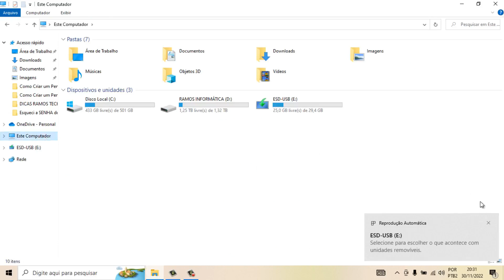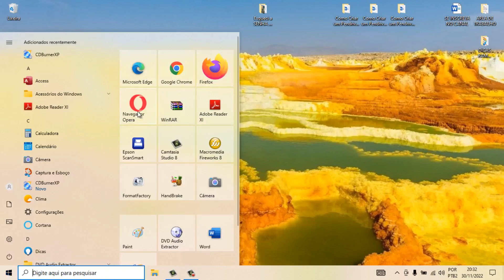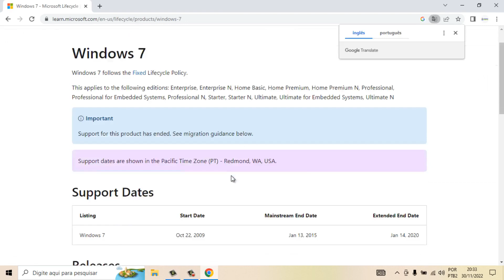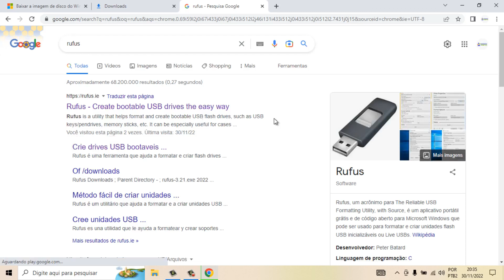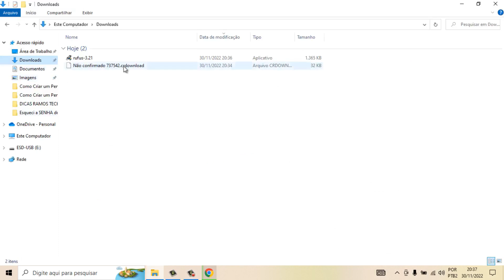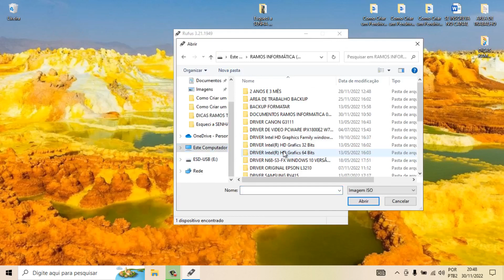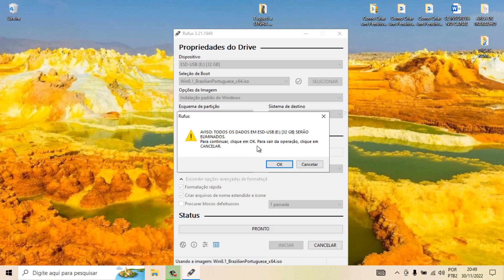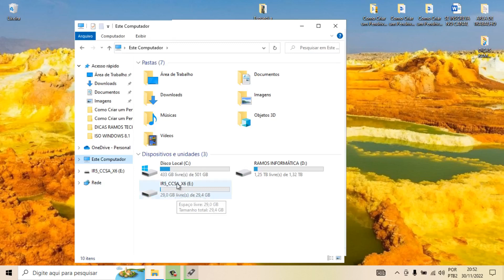Como Criar um Pendrive Bootável com Windows 8.1 Passo a Passo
Nesse vídeo eu ensino como Criar um Pendrive Bootável com Windows 8.1 Passo a Passo

Como colocar Windows 8.1 no pendrive,
Como criar um pendrive com Windows 8.1,
Qual é o Windows 8.1 Pro,
Qual é a versão mais leve do Windows 2022,
Como comprar a chave do Windows 8.1,
Qual é o mais atualizado GPT ou MBR,
Qual o Windows 8.1 mais fraco,
Como ativar Windows 8.1 com chave,
Como saber se o sistema é UEFI ou Legacy,
Como converter pendrive para GPT,
Como mudar o boot de UEFI para Legacy,
O que é Legacy e UEFI,
Como desbloquear BIOS UEFI,
Restaurar o Windows 8.1
Como habilitar o modo UEFI,
Como atualizar Windows 8.1,
Como deixar o SSD em UEFI,
Restauração do sistema Windows 8.1,
Como ativar o Legacy boot,
Windows 8.1 no pendrive,